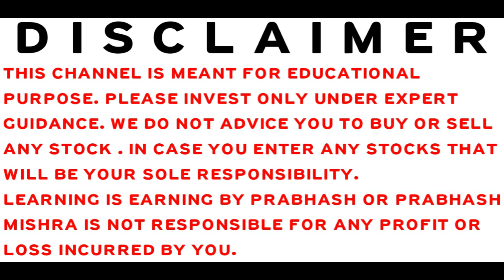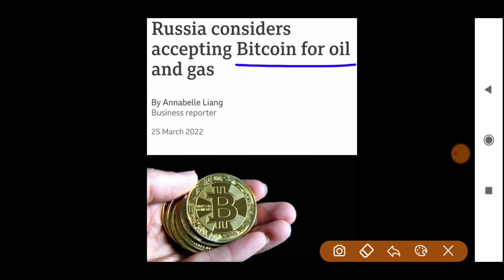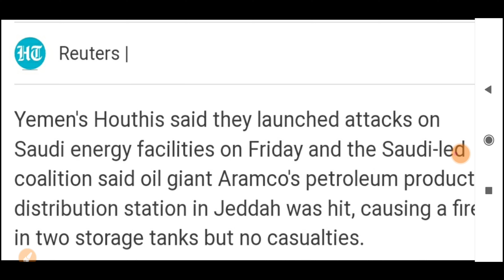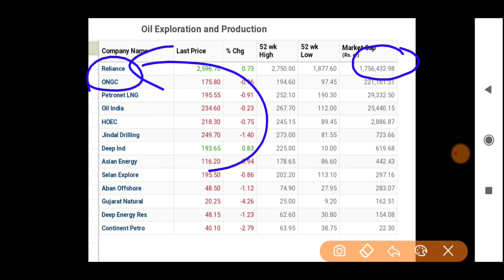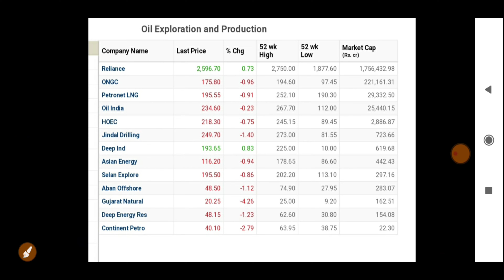STOCK MARKET LATEST NEWS | BAZAR KE PANDIT | PRABHASH MISHRA